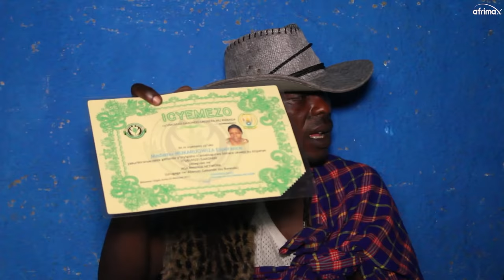Wamugeni washyingiwe akabura igitsina tumugezeho | Yemereye umugabo we Kwishakira undi mugore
Twasuye wamugeni wakoze ubukwe nundi mugabo nyuma yuko yanze uwamurihiye amashuli yose , Burya ngo nyuma yo gukora ubukwe umugabo we bagiye kutera akabariro abura igitsina, yamwemeryr gushaka undi mugore kuruhande, Niba wifuza kuvugana numuganga uri kumuvura wahamagara 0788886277.